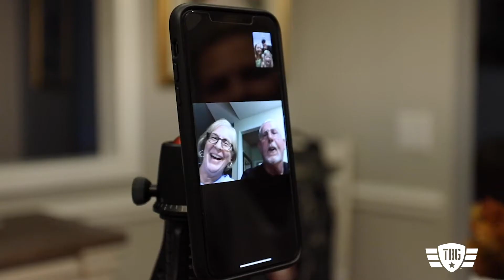Telling the kids we're expecting a baby! Priceless.